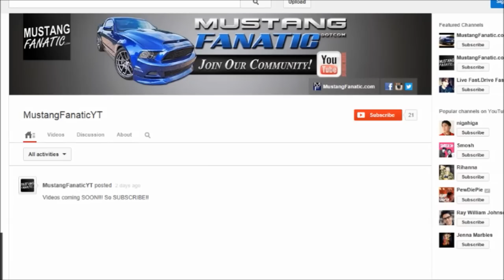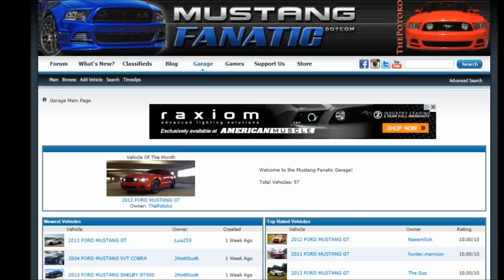Welcome to the NEW Mustang Fanatic YouTube Channel! | MustangFanaticYT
Welcome to the new Mustang Fanatic YouTube Channel, here to provide you with the latest Mustang Fanatic, LLC updates, Mustang Fanatic of the Month winners, general Mustang news, modification reviews, and you know there will be some burnout and racing videos too!

Please disregard